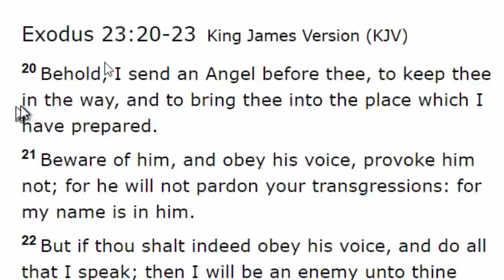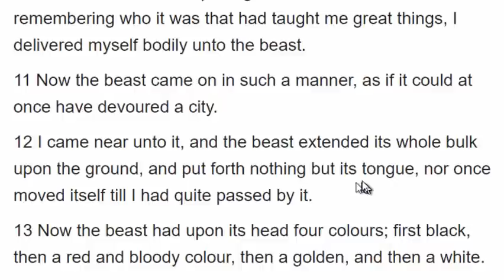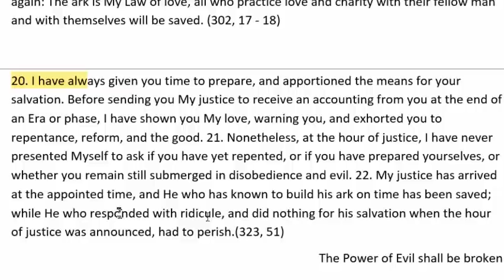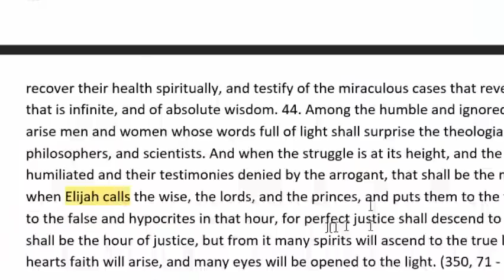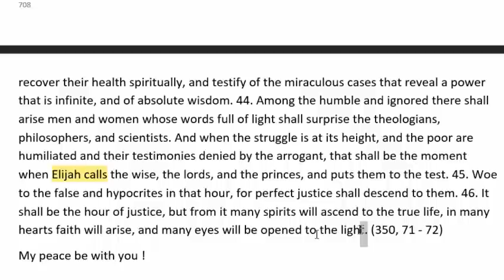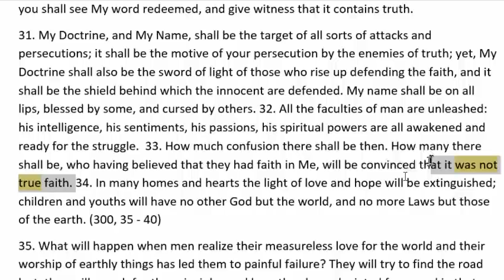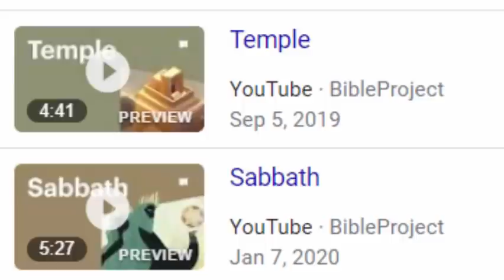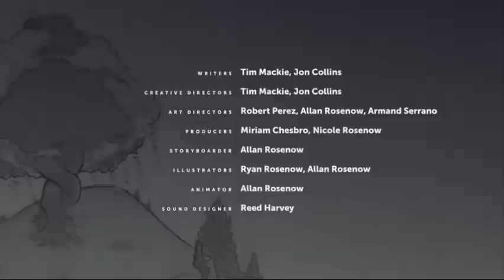Great Awakening Explained: The Third Testament Exposes Truth Of Spiritual Rapture 144000 Elect 2020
The Third Testament of the Bible gives many details of what events that will occur in the Great Awakening. Here Are a few.